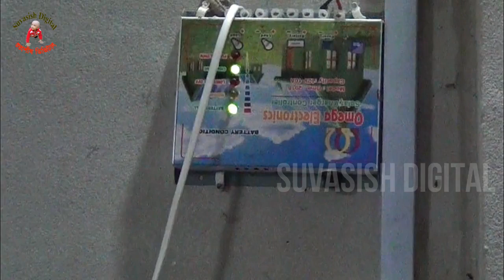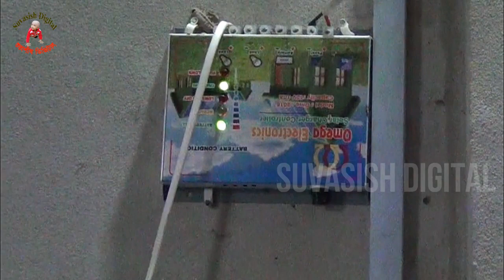Complete Solar Pump/DC 12 Volt/ মাত্র ৫০০ টাকায় ভাল একটা কাজের জিনিস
একটি প্যানেল 10w ৫০০ টাকা এবং একটি সোলার পাম্প ৫০০ টাকা। সুতরাং আপনি ১০০০ টাকা খরচ করে ট্যাংকিতে পানি ভর্তি, সেচ সুবিধা সহ ধোয়ামুছার যাবতীয় কাজ করতে পাচ্ছেন। ব্যবহার করে দেখুন তারপর ভাল মন্দ কমেন্স করুন।সোলার না থকলে একটি ১২ ভোল্ট ব্যটারী ব্যবহার করতে পারেন। না বুঝে গালি দিবেন না। তবে পাম্পটি সংগ্রহ করতে না পারলে যোগাোগ করতে পারেন।